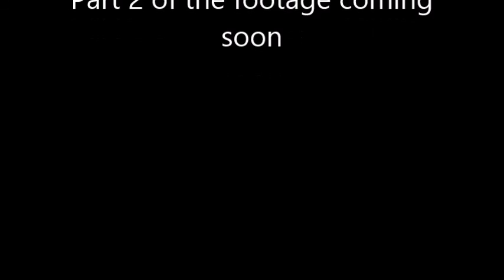One Direction, OTRA London 25/09/2015 02 Arena Part1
Apologies for the fans at the end of Little Things

As you can see I didn't fully record every song they performed.

This was filmed on my Samsung Galaxy S6.
Looking back I REALLY wish I had filmed in landscape.